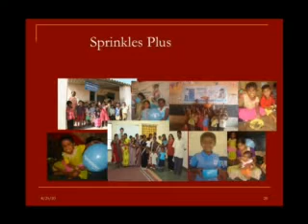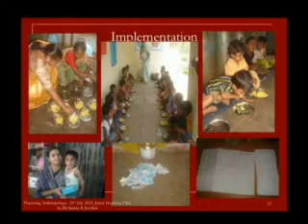VADU FINE CUT Part 2 30 06 11